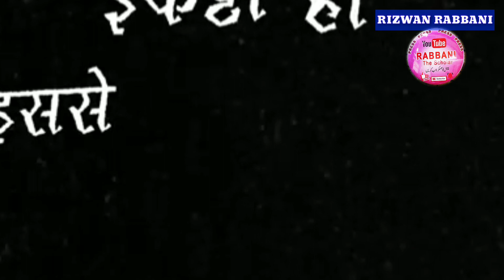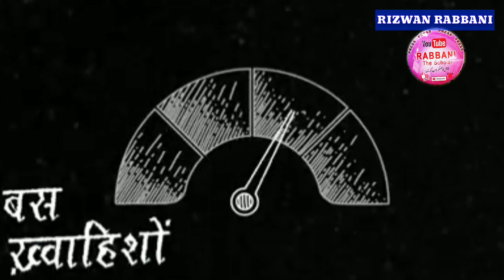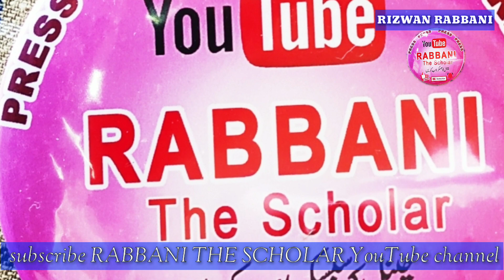LOCKDOWN tujh ko smajha TORTURE Too to nikla TEACHER re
LOCKDOWN ko kabhi is nazar se bhi dekheen,
Ek peyari KAWITA peyaare andaz me,
Ek baar zarur suneen